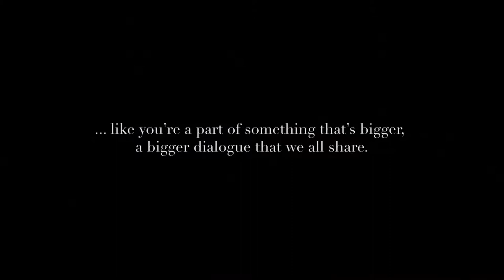UPCOMING EVENT: COMPOSITION & CONVERSATION with Willy Porter Wed 11/25 7 PM CST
JOIN US! For the world premier of a new podcast and video series featuring many of the world’s foremost singer/songwriters. Offering a unique view in to their creative process, technique, and the meaning behind their music — through intimate performances & conversation.
Featuring singer-songwriter Willy Porter in an interview with award winning filmmaker Chip Duncan.
STREAMING:
7:00PM (CT) / 8:00PM (EST)
COMPOSITION & CONVERSATION is a new podcast and video series featuring many of the world’s foremost songwriters.
While each songwriter performs 3 to 5 signature pieces per show, the heart of each episode is an interview conducted by a fellow musician or artist that probes the depths of the creative process, explores technique, provides background on the composer, and reaches for the meaning behind each composition.
Episode one premieres worldwide on November 25th, 2020 at 7:00 p.m. Central Time. Episode one features singer-songwriter Willy Porter in an interview with filmmaker Chip Duncan. Information on Willy Porter can be found